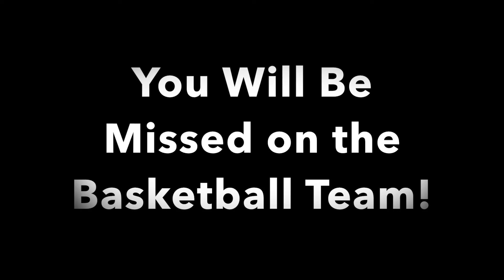Convent & Stuart Hall Athletics: Girls' Basketball 2020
2020 Virtual Athletics Banquet: Coach's Speech and Senior Tribute.